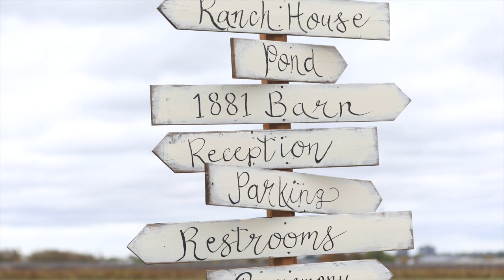Courtney and John - The ICONIC Proposal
Let us capture your I DO! Photo and Video's for Proposals Niagara Region